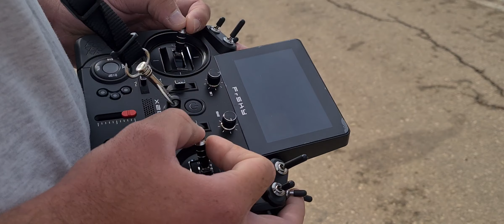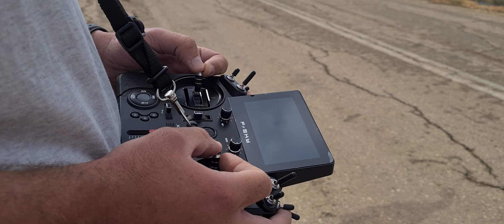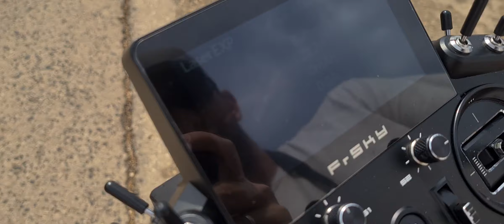Yochai Tell - EF Laser 60" / FrSky X20S